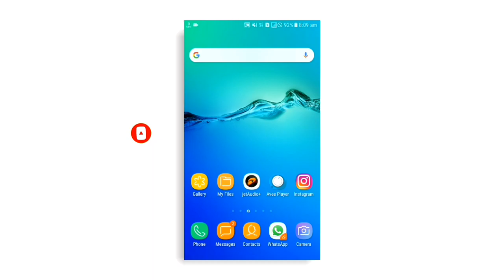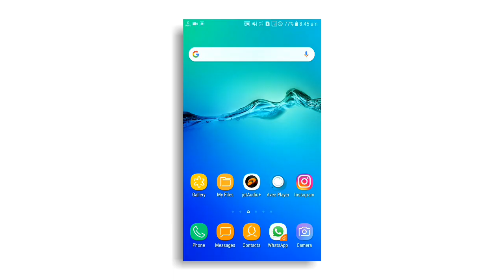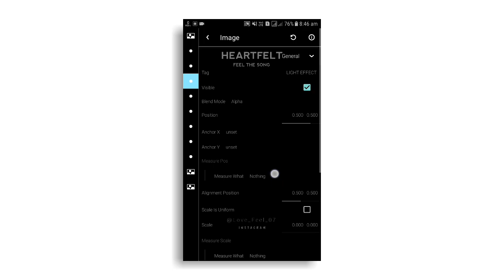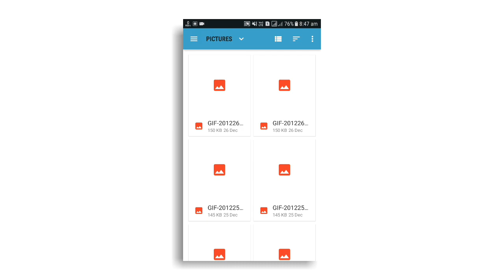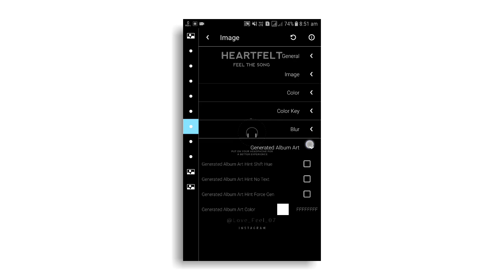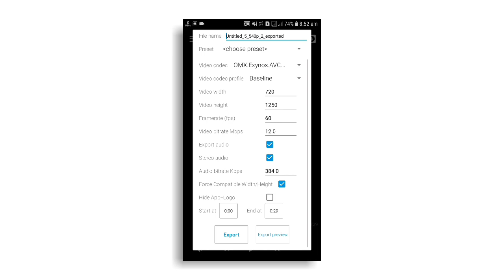🔥New Instagram Treading Light Effect Status Editing | Avee Player Template Download New | 2021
Nilesh Creative©

               Hi" Guys, Aaj ki is video me maine Aapko whatsapp status create karna sikhaya hai. I Hope Aapko ye video pasand aayegi..!

• Social Follow -

➤ Your Queries -

kinemaster editing
how to make whatsapp status video in avee player
template
kinemaster template
Green screen video
kinemaster editor
avee player
kinemaster
new portrait size avee player
avee player new trending template
avee template

©All Content used is copyright to. Use or